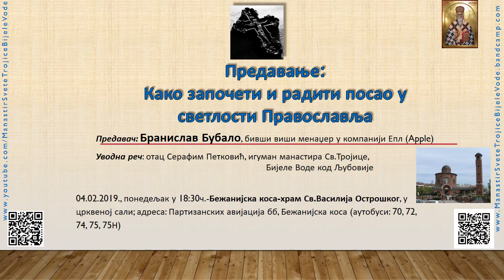2019 02 04 храмСвВасилијеОстрошки БежанијскаКоса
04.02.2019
 храм Св. Василија Острошког
Бежанијска коса

в2 rf23п720фпс25